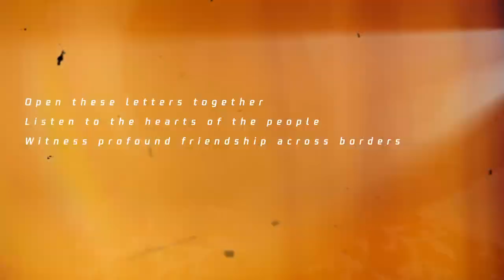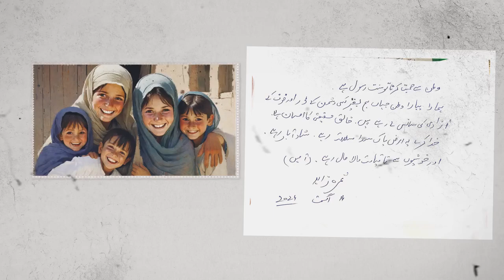Friends of China and Pakistan have personally written good wishes for Pakistan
Friends of China and Pakistan have personally written good wishes for Pakistan on the occasion of Independence Day ☺️☺️ I pray that Pakistan will always be strong, beautiful and proud Long live Pakistan.

friend of china of pakistan
friendship between china and pakistan
why china is friend of pakistan
pak and china friendship
pakistan and china friendship
chinese investment in pakistan
chinese community in pakistan
china charity
pak china friendship center
why china and pakistan are friends
chinese living in pakistan
relationship between china and pakistan
chinese company in pakistan
china and its neighbours
z in chinese
chinese and pakistan friendship
best friends of china
7 worlds
CPEC Pakistan